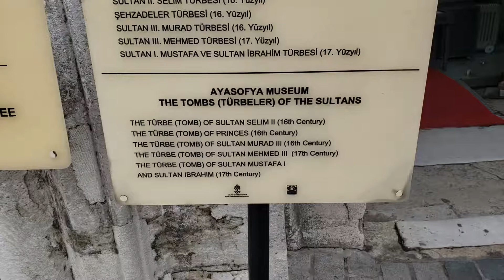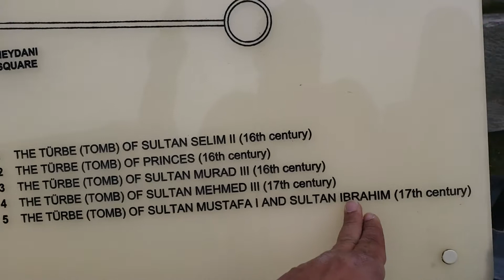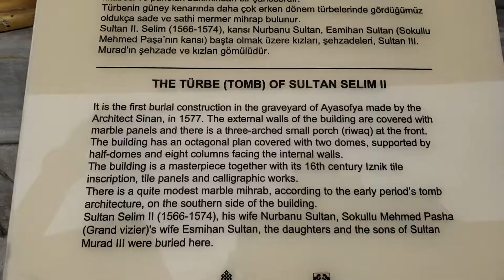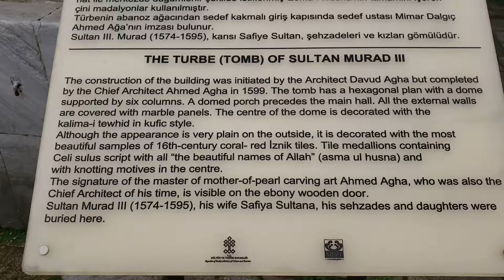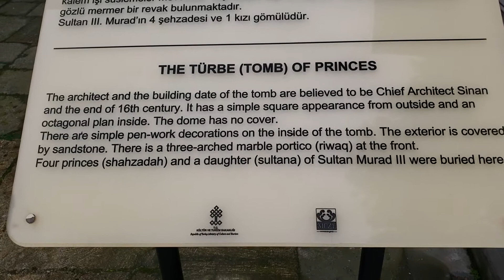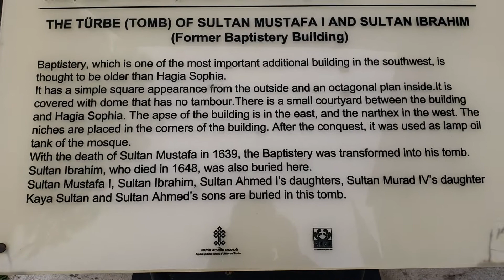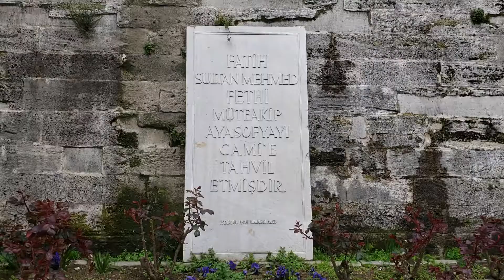Hagia Sophia Tombs